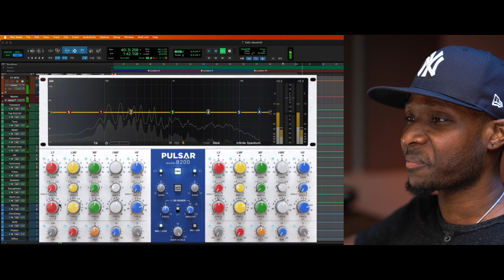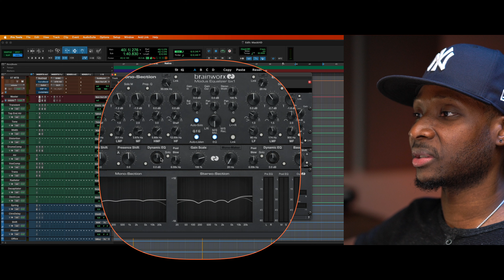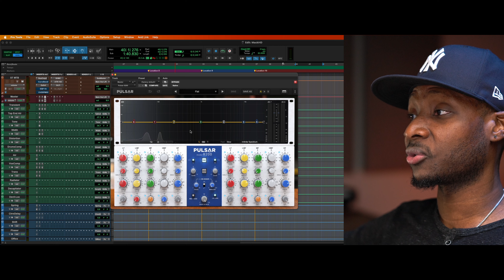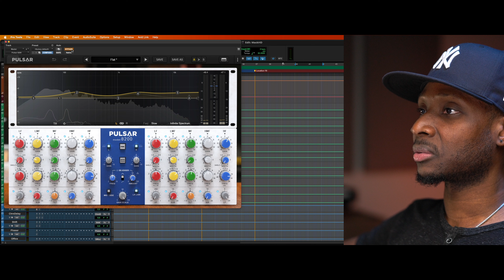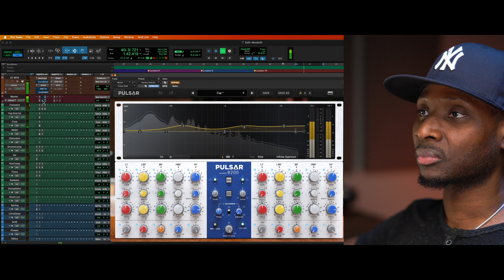Pulsar 8200 EQ | AN UPDATED LEGEND!?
LEGENDARY TRANSPARENCY
Pulsar 8200 is a faithful emulation of the legendary GML 8200 designed by George Massenburg*, the inventor of the parametric EQ. Full EQ control is a formality today, but it was a dazzling novelty back in the days.
Just like the original machine, Pulsar 8200 gives you a tight and solid low end, a crystalline high end, and surgical control over the frequency spectrum. He perfectly replicates the all-discrete, Class-A analog electronics that made the original machine famous in the 80s, and still used today.
Its parallel topology, coupled with unique filtering shapes, allows an intuitive and unique spectrum shaping, resulting in smooth curves, and a more natural result compared to classic digital EQ, maintaining its own “analog personality”.